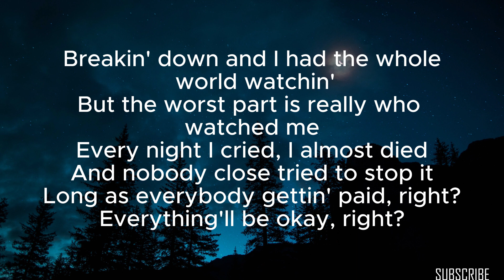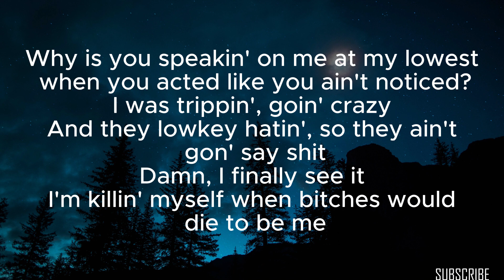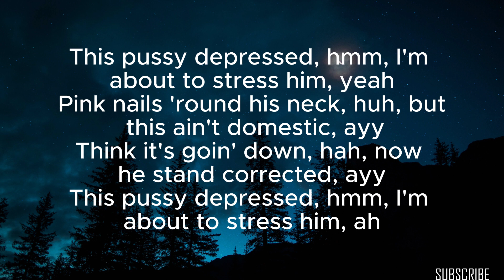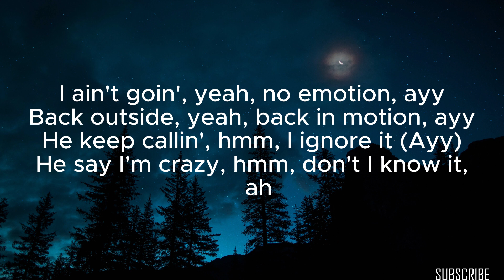Megan Thee Stallion - Cobra [Lyrics]